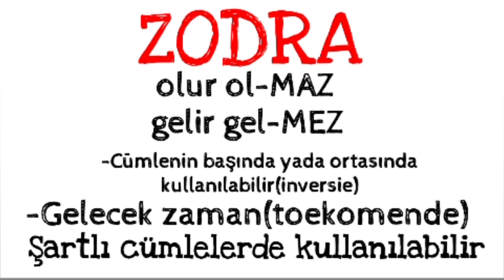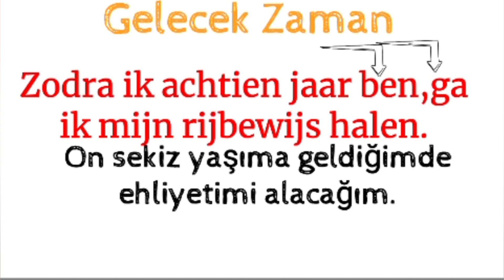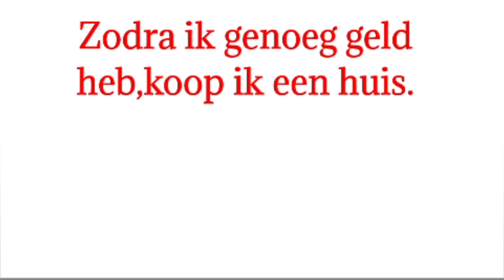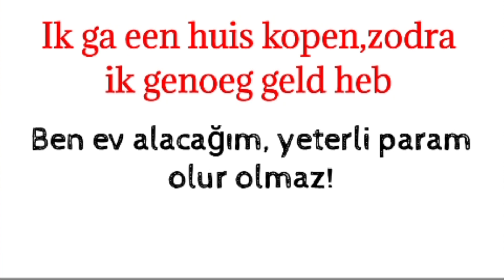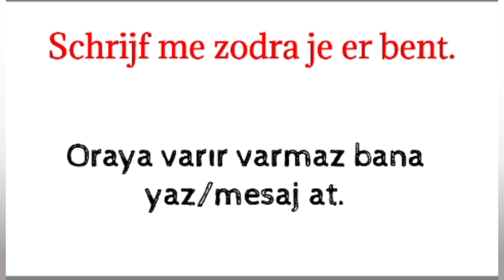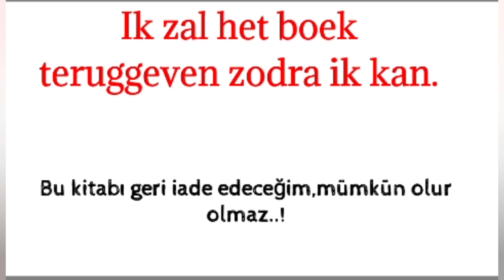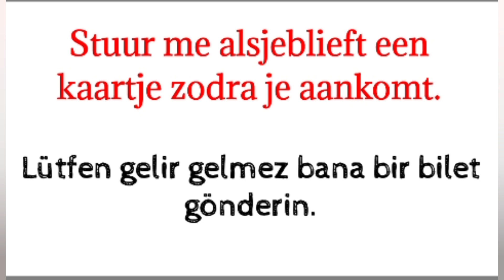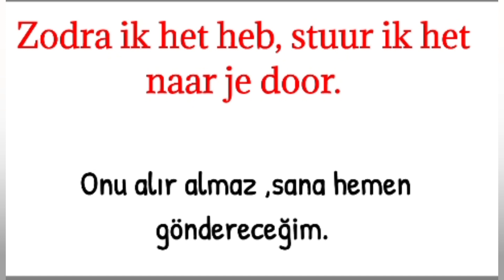Hollandaca öğreniyorum,ZODRA,Nt2 nederlands leren,taalcompleet A1,A2,B1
hollandaca konuşuyorum,hollandaca ders,flemenkçe,hollandaca,hollanda karsu,,Niederländisch,荷兰语,Холандски,нидерландский язык,Ολλανδός,Հոլանդերեն,holandés,Nederlandera,Belanda,डच,Holandî,taalcompleet,
nt2 nederlands leren,taalcompleet,nederlands,dutch,hollandaca şarkı,hollandaca çizgifilm,hollandaca ogreniyorum,hollandaca öğrenelim,learn dutch with me,ik leer nederlands,i learn dutch,english grammar,dutch grammar, الهولندية,
learn dutch with bart,
learn dutch official,
learn dutch english,
learn dutch conversation,
learn dutch in 30 minutes,
learn dutch asmr,